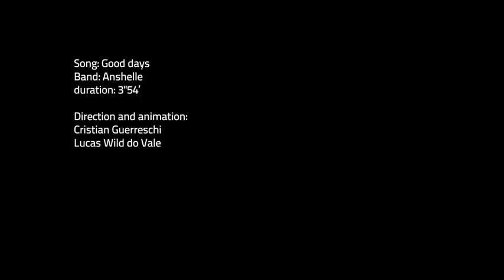Anshelle - Good Days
Anshelle's music clip to the brand new single "Good Days" from the album "Betty's Garden".
Direction and animation:
Cristian Guerreschi (Argentina)
Lucas Wild do Vale (Brazil)